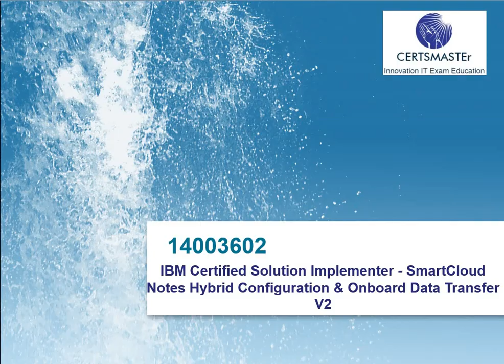14003602 IBM Certified Solution Implementer - SmartCloud Notes Hybrid Configuration V2 Exam Overview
Recommended Prerequisite Skills

The following skills are recommended for successful completion of this certification:
Configuration and use of Lotus Domino administration policies and settings documents
Working knowledge of firewall rules and concepts
Working knowledge of Domain Name Services (DNS) including CNAME records
Working knowledge of TCPIP network routing and tracing / troubleshooting connectivity between two endpoints

Requirements

This certification requires 1 certification + 1 education course(s) + 1 test(s)

One of two certification(s) required:
IBM Certified System Administrator - Notes and Domino 8.5 or
IBM Certified System Administrator - Notes and Domino 9.0"